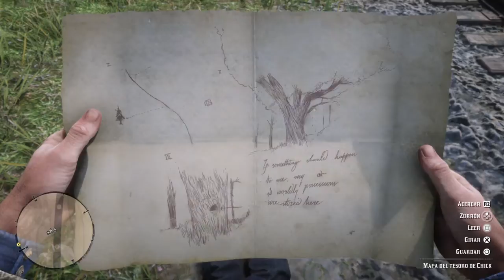Red Dead Redemption 2 Matando Bisontes Sin Parar con John Marston Parte 12 Walktrought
Nuevo video para el canal en el cual vemos como vamos matar bisontes con marston y de paso descubrimos unos indeseable a los cuales les damos una paliza y tambien cobramos un par de deudas